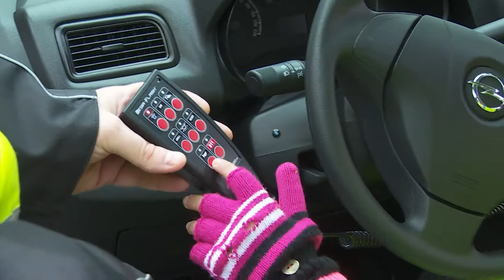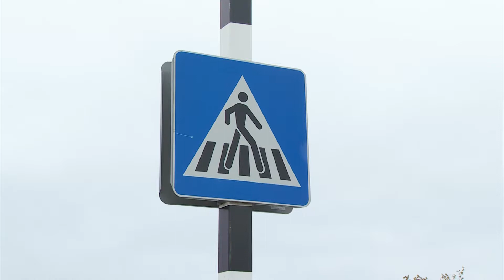Jēkabpilī pirmklasnieki saņem atstarojošās vestes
Jēkabpils skolu bērniem un jauniešiem atstarojošās vestes policija izsniedz teju desmit gadus. Taču pēdējos trīs gadus no tiem drošības mācību stundas organizētas tieši pirmklasniekiem. Šonedēļ Jēkabpils pašvaldības policijas darbinieki viesojas vispārizglītojošajās mācību iestādēs, lai mazajiem ķipariem atgādinātu par drošību gan uz ceļa, gan mājās un skolā.